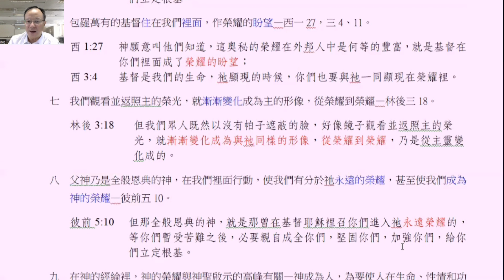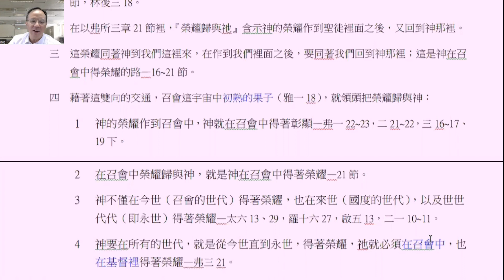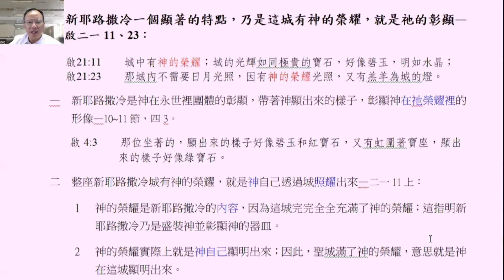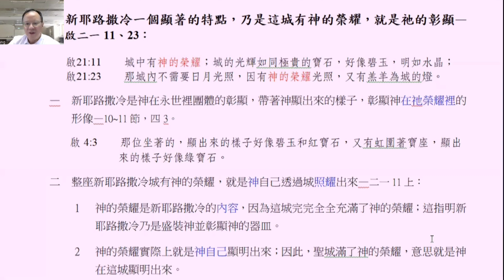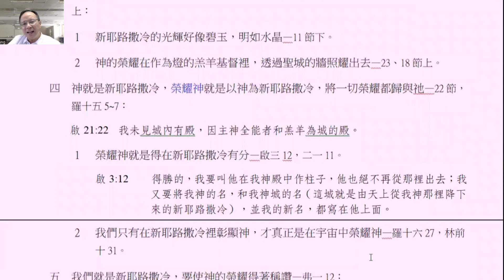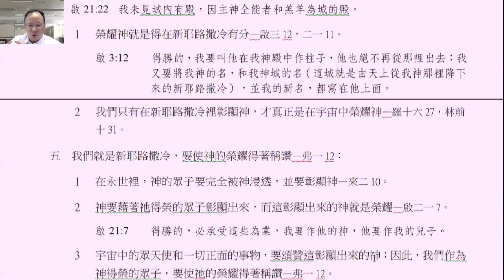2022夏季訓練列王紀結晶讀經第九篇導讀